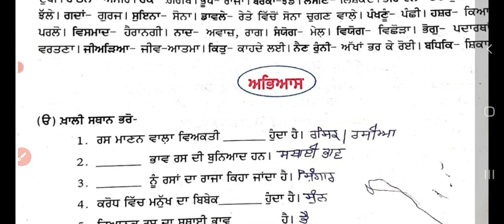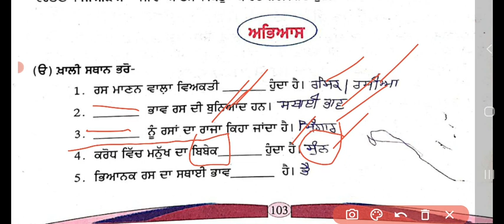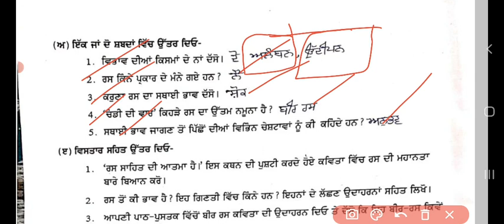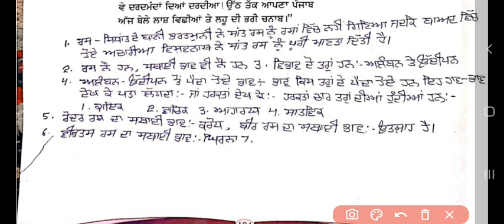ਸਾਹਿਤ-ਬੋਧ ਪਾਠ :-12 ਰਸ tgt punjabi, pgt punjabi , dsssb punjabi, 2nd grade punjabi, ugc net ,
Full syllabus

NTA UGC NET/SET/JRF...

Oxford NTA UGC Paper I f...

Ugc Net/set For Lectureship E...

2019 Latest Syllabus ‑ NT...

UGC‑NET: Management...

UGC NET/JRF/SET...

Principles of Population St...

An Objective History of Eng...

View all

CTET

GATE Exam

NEET

Symbiosis Entrance Test...

JEE Main

SSC CGL

CLAT

View all

More about this exam

Web results

UGC NET in Punjabi - Free Online NTA UGC NET Guide Book December ...

Punjabi UGC NET Question Pattern. The December 2019 UGC NET examination in Punjabi will consists of two question papers i.e. paper-1 and ...

Punjabi Offical Previous Years (Past) Papers All Sets|Shifts|Slots|Days ...

07-Nov-2020 — View and download Punjabi previous years (past) question papers for NTA ( UGC) NET entrance exam for years 2022, 2021, 2020, ...

What is UGC in Punjabi?

What is a good score in UGC NET?

Is UGC NET tough?

Which subject is best for UGC NET?